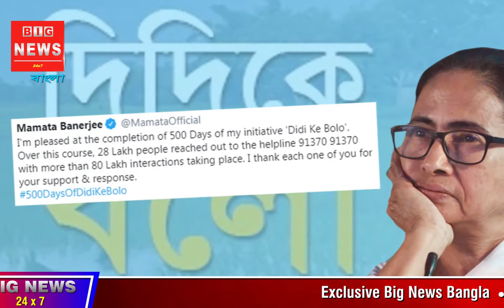TRENDING 9.30 PM || NEW SHOW || BIG NEWS 24X7